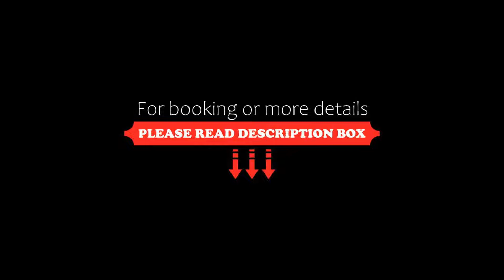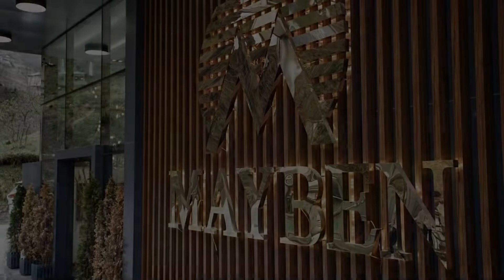Mayben Otel UZUNGÖL, Çaykara, Turkey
About Property:
Set in Çaykara, 600 m from Uzungol Plateau & Lake, Mayben Otel UZUNGÖL offers accommodation with a restaurant, free private parking, a bar and a garden. Boasting family rooms, this property also provides guests with a terrace. The accommodation features a 24-hour front desk, room service and currency exchange for guests.
At the hotel, the rooms come with a desk, a flat-screen TV, a private bathroom, bed linen and towels. Mayben Otel UZUNGÖL provides some units with lake views, and al...
Property Type: Hotel
Address: çaykara trabzon uzungöl, 61100 Çaykara, Turkey
Searching For
1. Mayben Otel UZUNGÖL - Çaykara - Turkey
2. Mayben Otel UZUNGÖL - Çaykara - Turkey Address
3. Mayben Otel UZUNGÖL - Çaykara - Turkey Rooms
4. Mayben Otel UZUNGÖL - Çaykara - Turkey Amenities
5. Mayben Otel UZUNGÖL - Çaykara - Turkey Offers and Deals
Audio Credit:
Track Title: Subway Dreams
Artist: Dan Henig